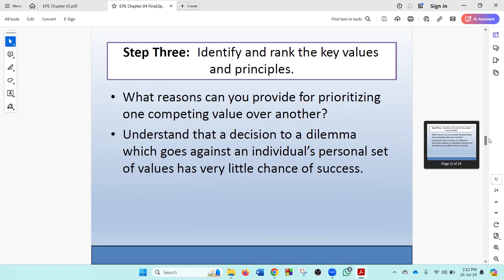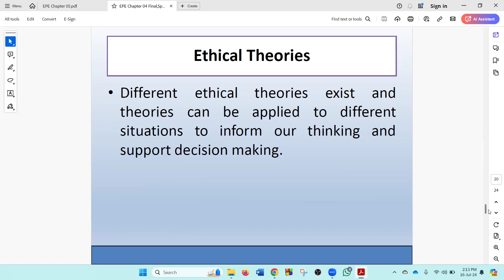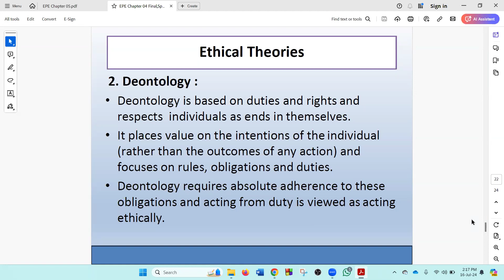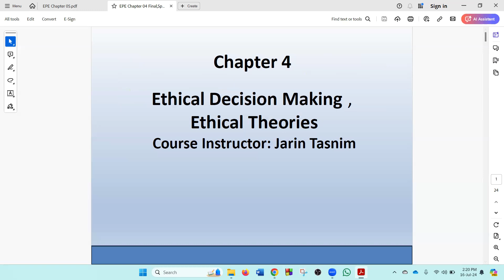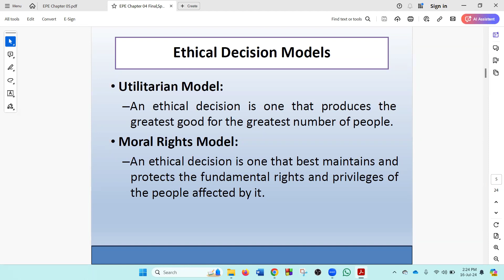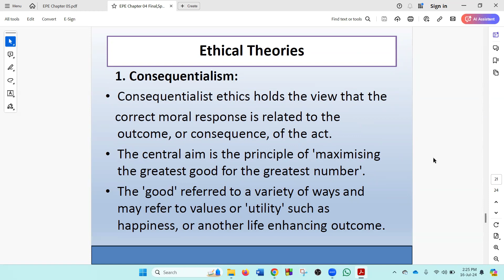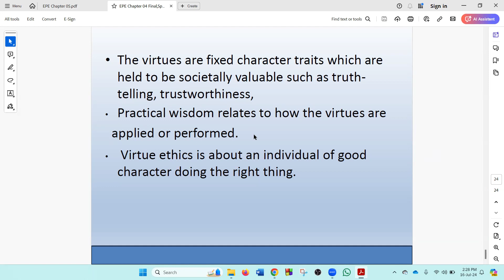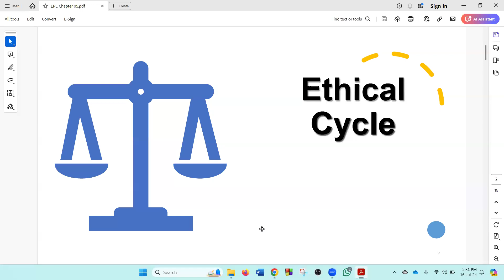Engineering Professional Ethics | Chapter -1 | Part-2| Jarin Tasnim | EEE | University of Scholars